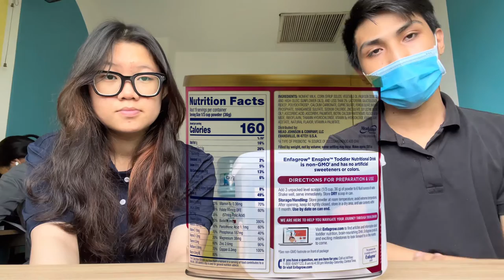Student from Hoa Sen University